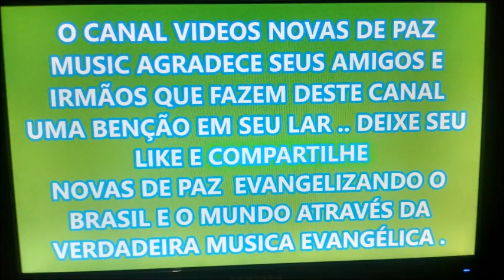171 NÃO !!! CRISTÃO NÃO DEIXA REEEMBOLSO VOLTAR COM JOSÉ E DININHA in memorias